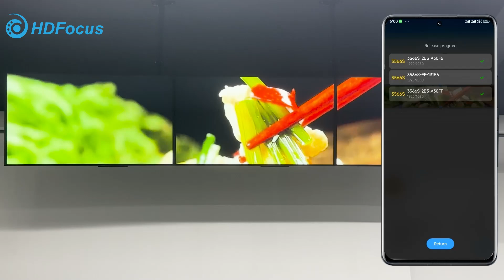Revamp Your Restaurant with Stunning Menu Display Screens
Introducing our latest product - the menu display screen! Designed to make ordering more efficient while enhancing your customer's experience. With its innovative interface and modern style, the screen is perfect for your restaurant or cafe. The menu display screen provides a visually appealing view of your menu, making it easy for your customers to find their favorite dishes. With its easy-to-navigate design, the screen can be updated quickly and easily to showcase new menu items. Trust us, this new addition will not only save you time and money but also leave a lasting impression on your customers.

If you want to know more about our product